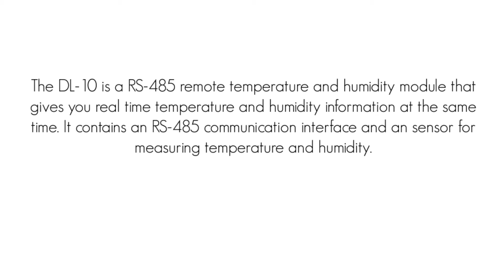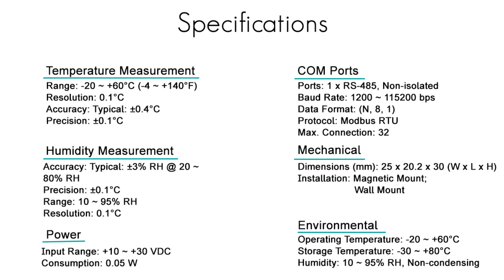DL-10: Remote Temperature and Humidity Sensing Module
Select from a wide range of motion and temperature sensors for motion detection, temperature, humidity, carbon dioxide (CO2) and carbon monoxide (CO). We carry passive infrared (PIR) sensors that detects human-body generated infrared waves to indoor motion detection. They can be configured to automatically switch on a light or trigger alarms if motion is detected. The DL-300 can also be used on mobile devices so it is easy for you to monitor your room temperature, humidity, carbon dioxide (CO2) and carbon monoxide (CO) level on your phone.